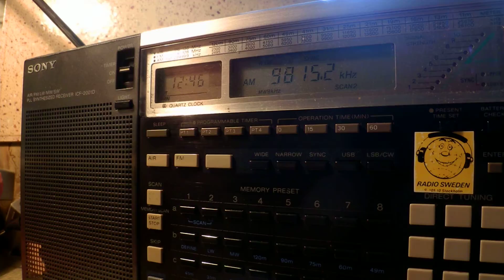22 01 2015 Radio Revival in Swedish and English to Eu 1245 on 9815 CUSB, ex CLSB